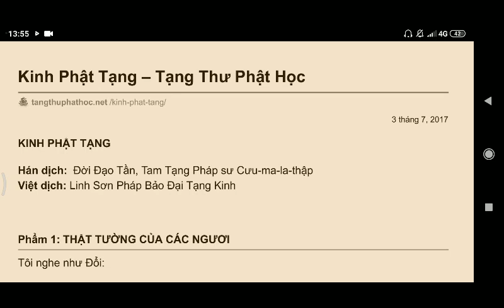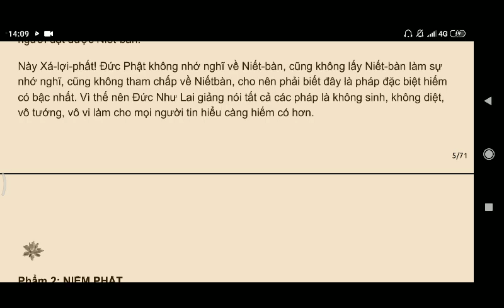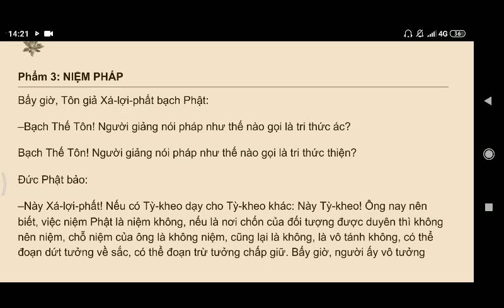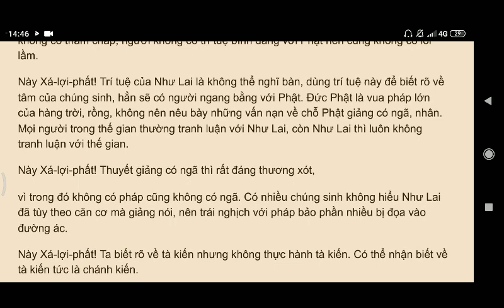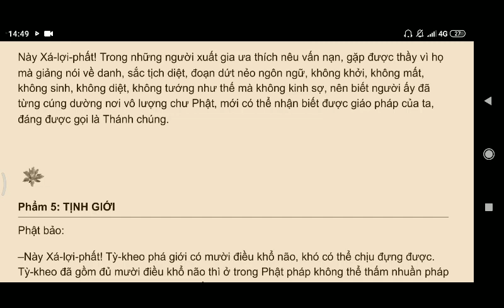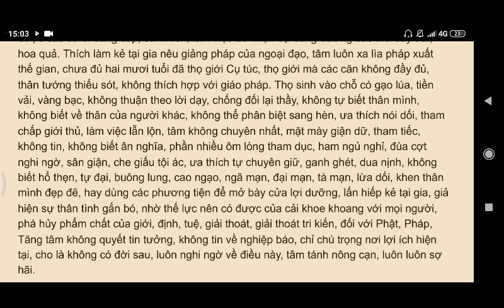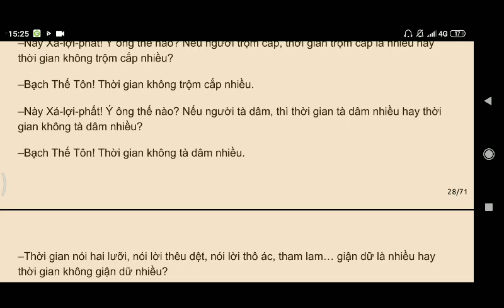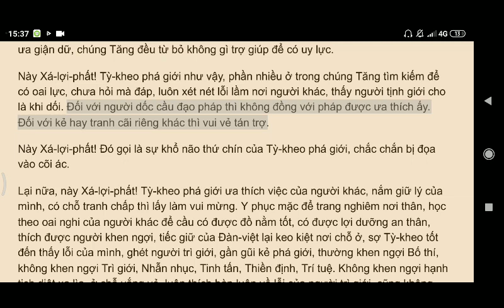Kinh Phật Tạng Phần 1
kinhphatmedia Kinh Phật Tạng Phần 1